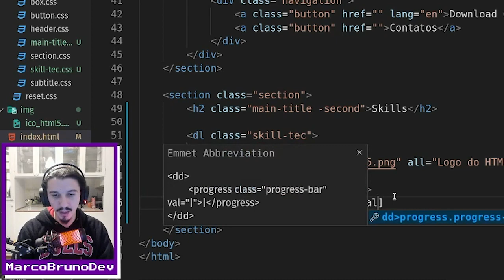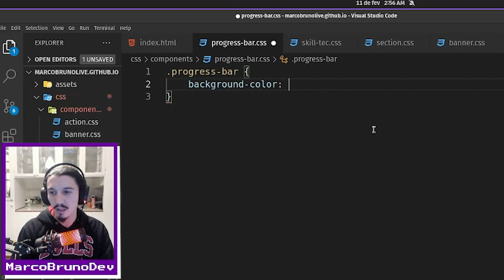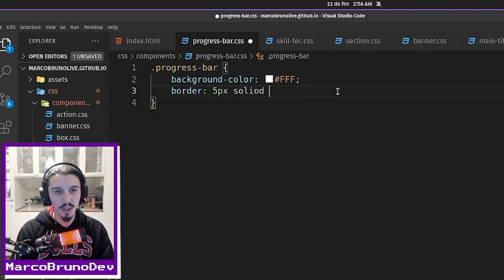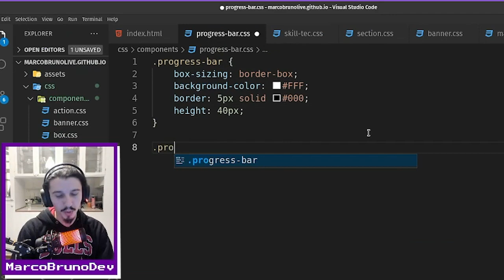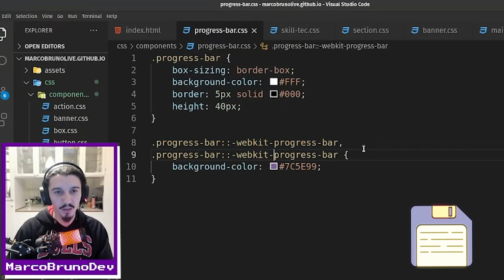HTML e CSS do component progress-bar | Mód04 - Aula 08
Bora fazer suave o HTML e CSS do component progress-bar :-)